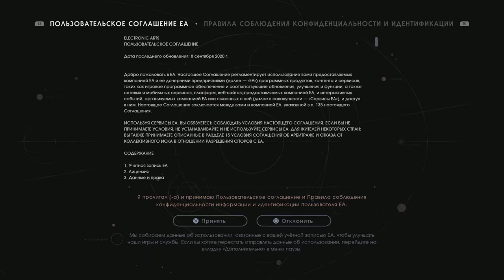ЗВЁЗДНЫЕ ВОЙНЫ Джедаи: Павший Орден. Первый взгляд.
Решил посмотреть на Джидаюшку Кэла.
Первые полчаса как кино. Потом немного боёвки.
Жаль Прауфа. Попытался своей смертью спасти Кэла, но тот выдал себя. Захватывающий побег от инквизиции и драка на световых саблях со Второй Сестрой.
В конце ролика знакомство с Цере Джандой и пилотом корабля «Жалящий Богомол» Гризом Дритусом.

В ЗВЁЗДНЫЕ ВОЙНЫ Джедаи: Павший Орден, боевике с видом от третьего лица от Respawn Entertainment, вас ждут приключения галактического масштаба. Оставшемуся в одиночестве падавану необходимо завершить обучение, обрести новые способности Силы и овладеть мастерством боя на световых мечах, а главное — оставаться при этом на шаг впереди Империи.